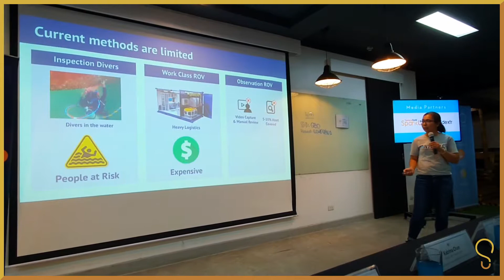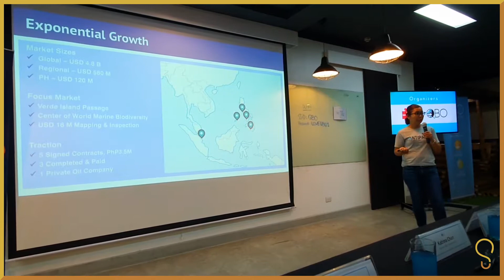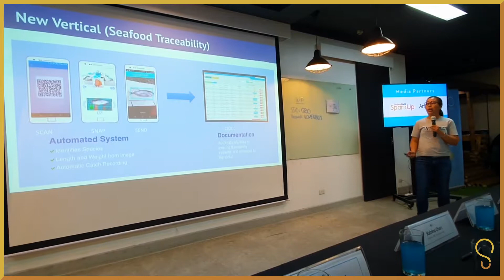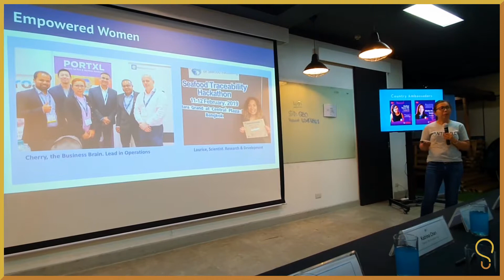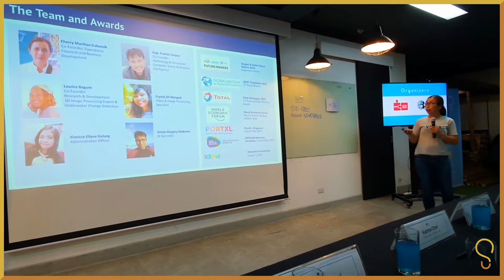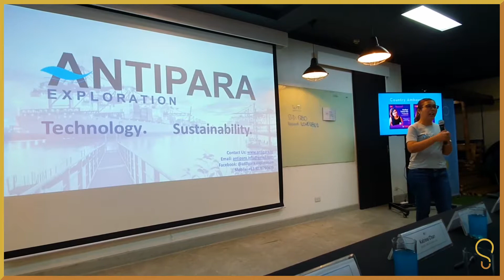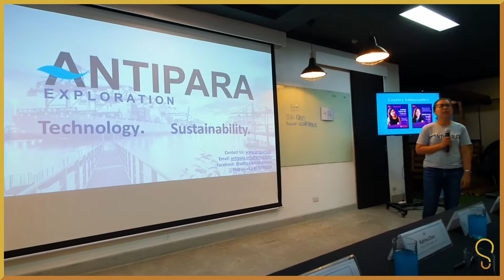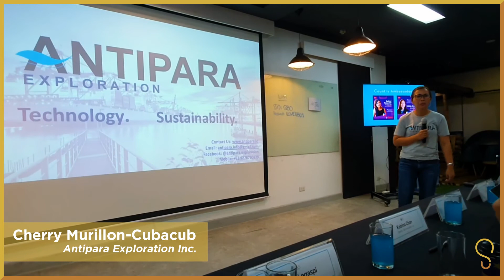Startup Pitch | Antipara Exploration, 3D geospatial mapping & analytics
Antipara Exploration is an underwater 3D geospatial mapping and analytics company. Founded by Cherry Murillon-Cubacub, Laurice Dagum, Engr. Francis Corpuz, and Engr. Aaron Hilomen. it uses its own built underwater towed platform with camera and sonar system to provide maps and relevant information for marine management.

This is a startup pitch presented during the She Loves Tech Philippines 2019 competition held on Aug 3, 2019 at QBO Innovations Hub.